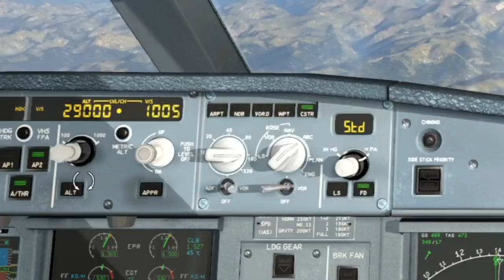X-Plane 11 | Schöner Anflug auf Korfu im A330! Livestream-Highlights AeroNewsGermany